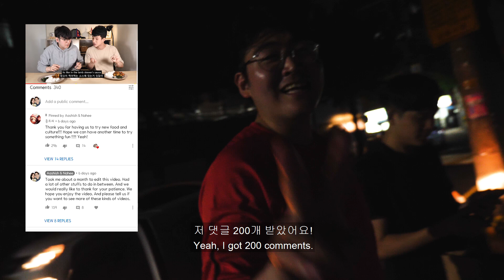(한글자막/Eng sub) Surprising Hoon Mo // 50K subscribers special video 5만 구독자 감사합니다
Our Second Channel (Let's Korea, Nepal)